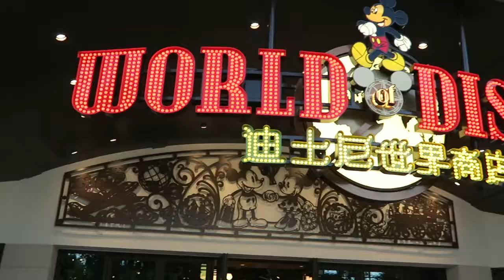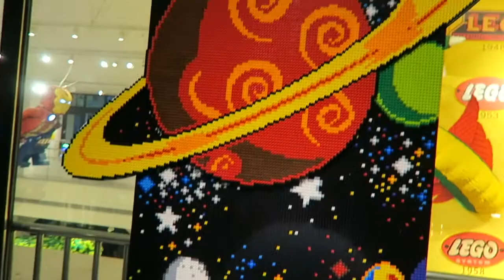Shanghai Disneytown 2017 | Shanghai Disneyland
Couldn't go to Shanghai Disneyland and not check out Disneytown! We only had a brief amount of time to look around, but let's check it out.